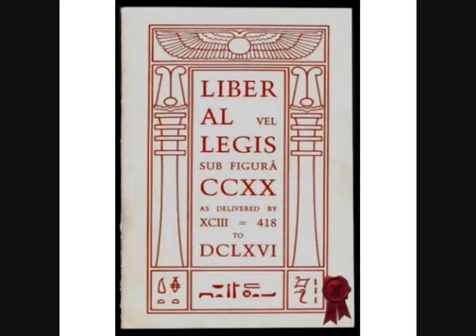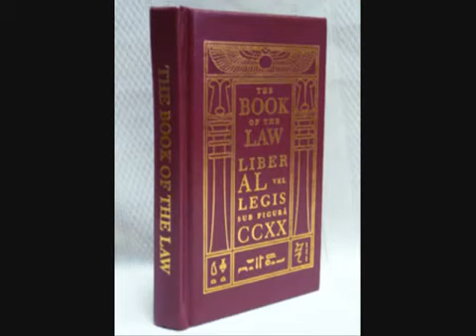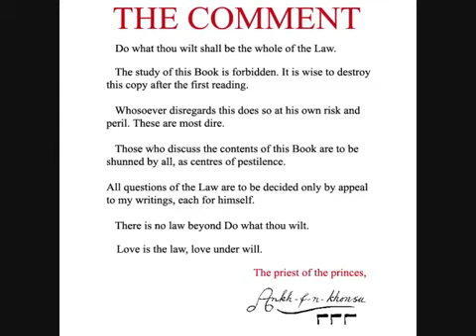Aleister Crowley...The Book of the Law.